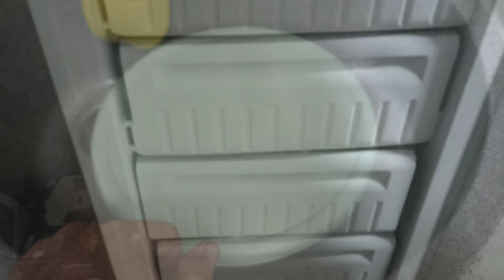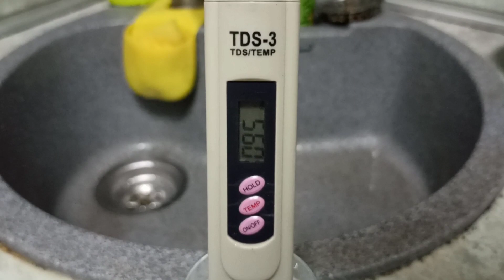Как сделать мягкую воду для самогона. Без финансовых и трудовых затрат